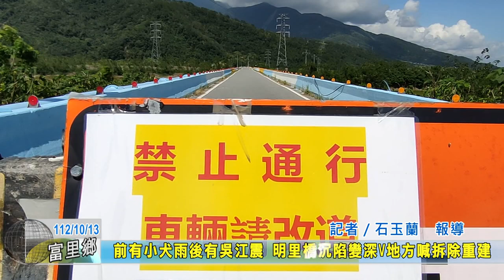20231013 02 前有小犬雨後有吳江震 明里橋沉陷變深V地方喊拆除重建